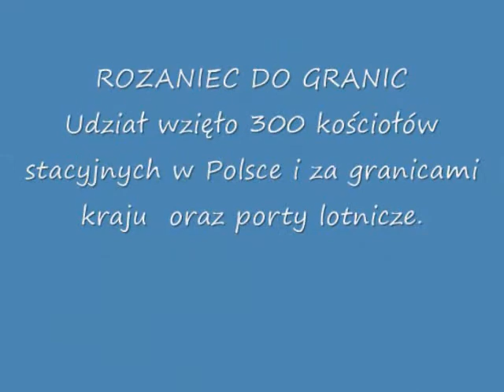RÓŻANIEC DO GRANIC GWIAZDO MORZA MÓDL SIĘ ZA NAMI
Niech w świat wędruje cudowne orędzie
PAN BÓG NA RATUNEK ZAWSZE PRZYBĘDZIE
nie lękajmy sie KTO SWA UFNOŚĆ W BOGU POKŁADA
BÓG NA RAMIONACH GO NIESIE KIEDY UPADA
Autor H Sawicka